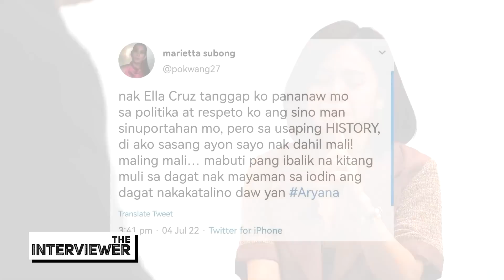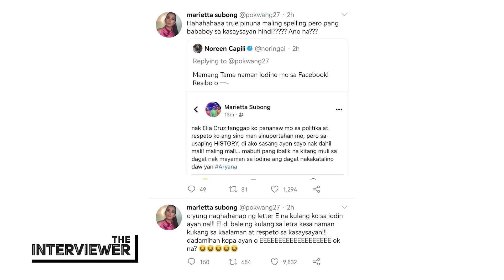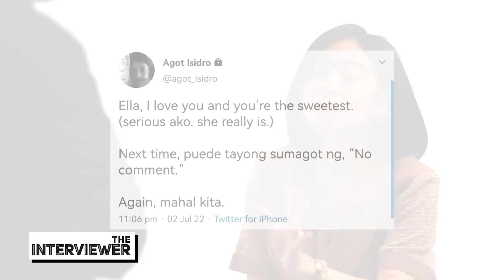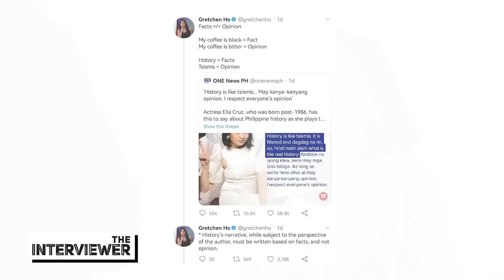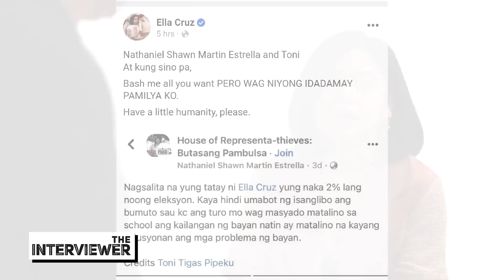The Interviewer Presents Ella Cruz